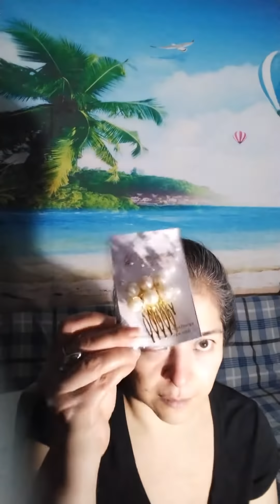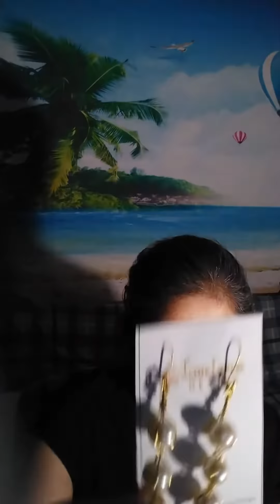Tutorial de joyeria curso de joyeria jewelry tutorial (My doctoral degree journey)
For our channel  and tutorial memberships you will find the memberships section on the youtube channel  bar.